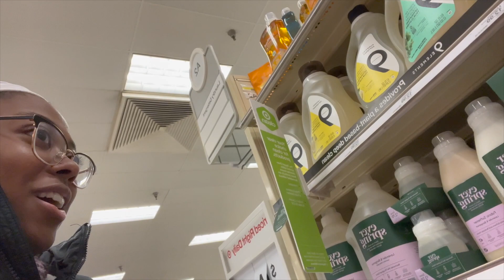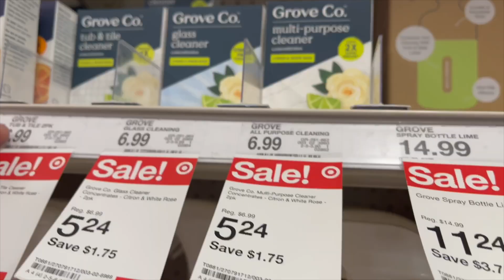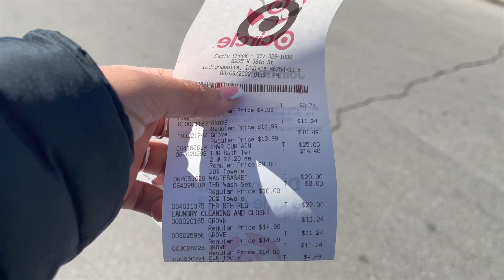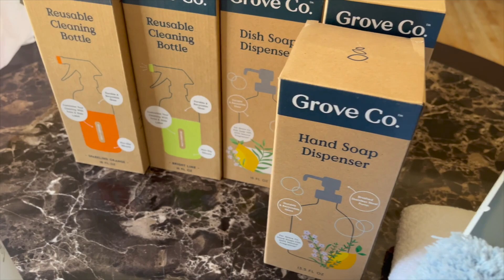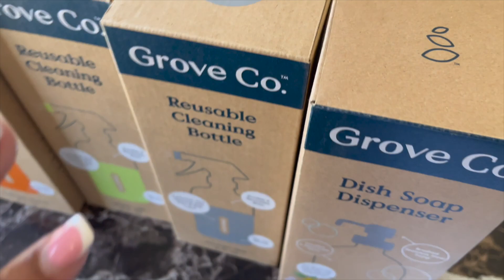MOVING SERIES PT. 1: apartment shopping